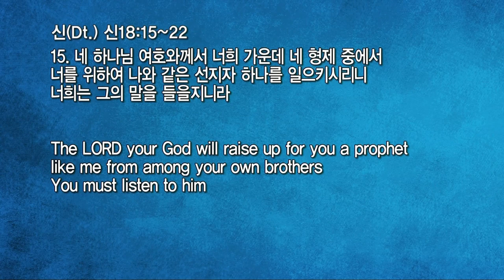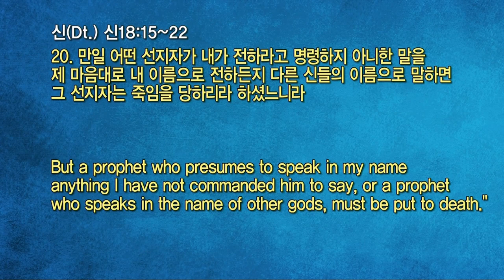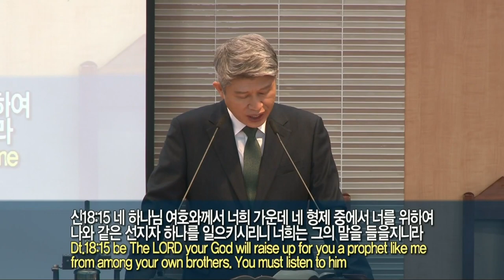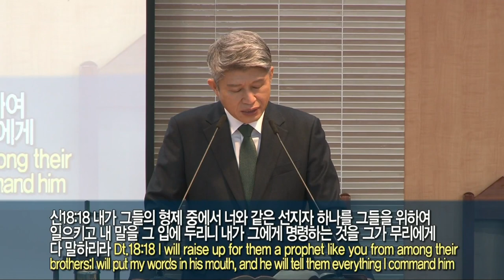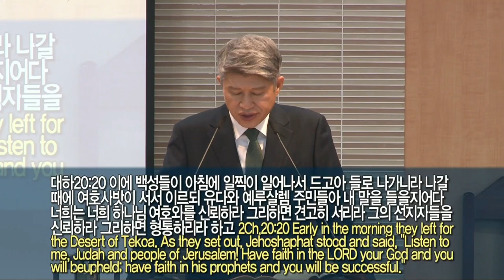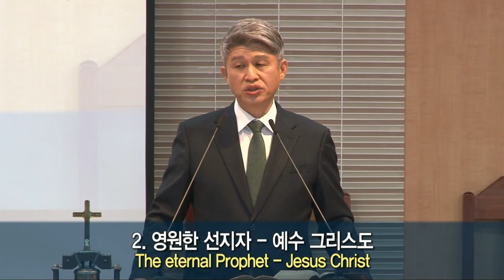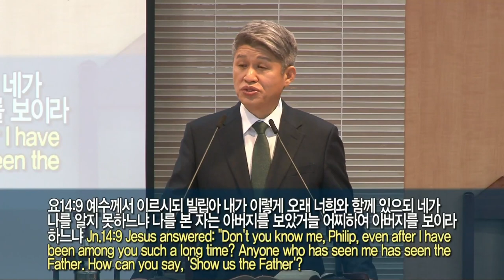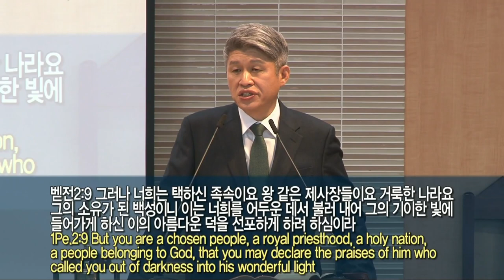20220206 대구하나교회 2부예배(참된 증거 가진 그리스도의 전도자, 신18:15-22)